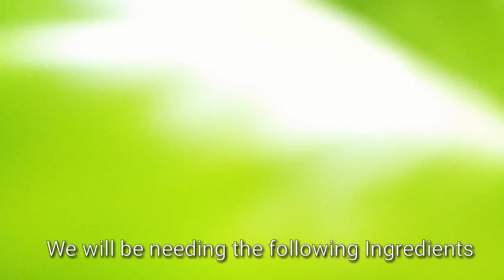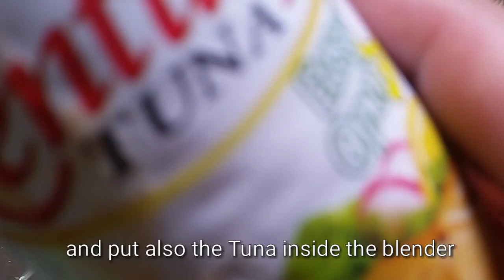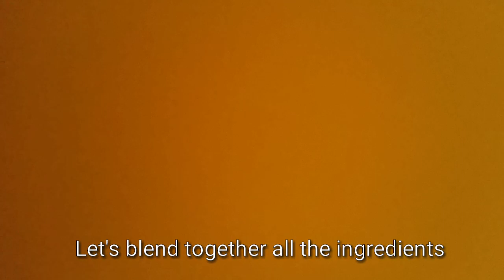Creamy Tuna Pesto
Easy & Affordable way of cooking Creamy Tuna Pesto - with Health Benefits included

INGREDIENTS
* 2 Cups Basil Leaves
* 2 Small Cans of Tuna
* 1 All Purpose Cream
* 3 Cloves of Garlic